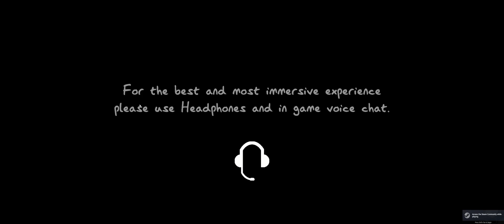PhasmophobiaTim 2023 12 21 A